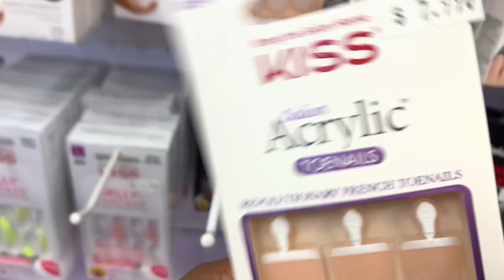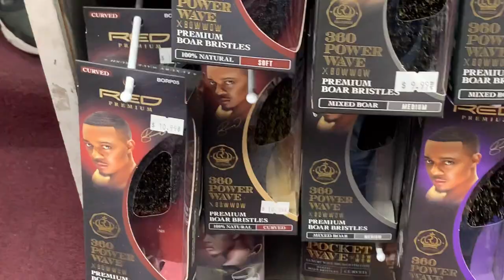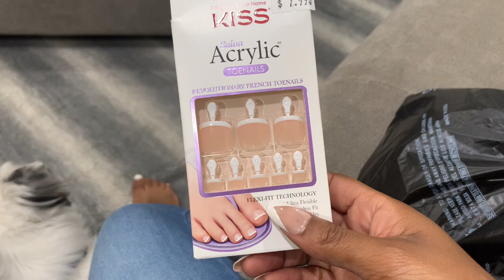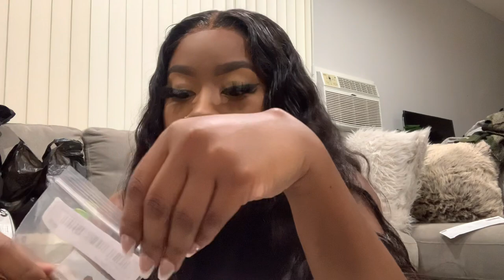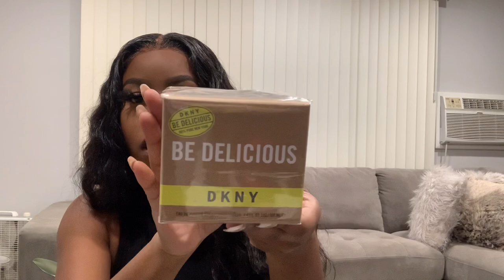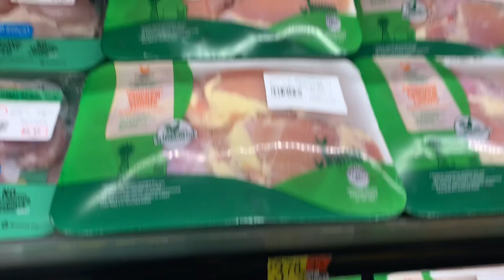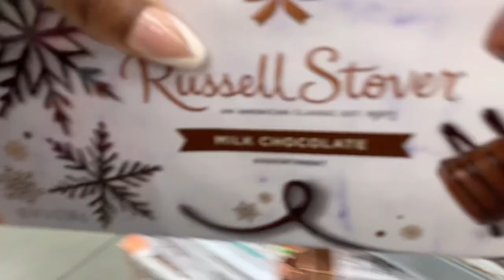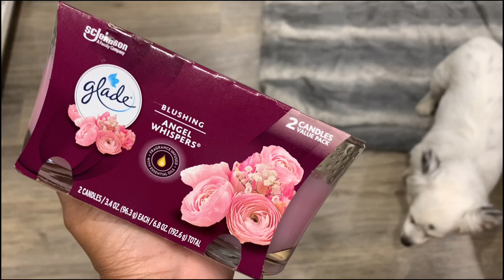My First Vlogmas🎄: Walmart Shop With Me, P.O. Box Unboxing, SHEIN Haul | THE TASTEMAKER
Have you tried Dossier Perfume?
Get my new favorite scent Gourmand Orange Blossom! It’s inspired by Lancôme’s La Vie Est Belle. You usually can get it for only $29 but NOW It’s on SALE for only $17.40!!!